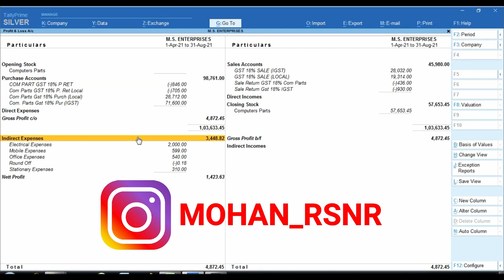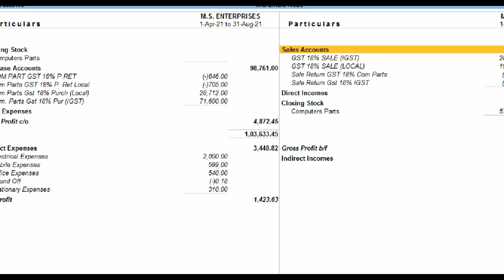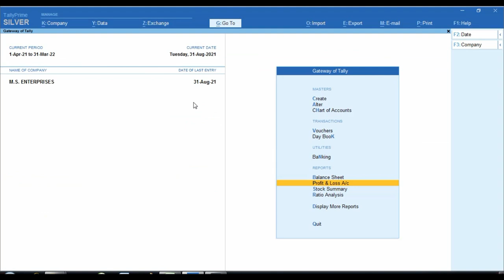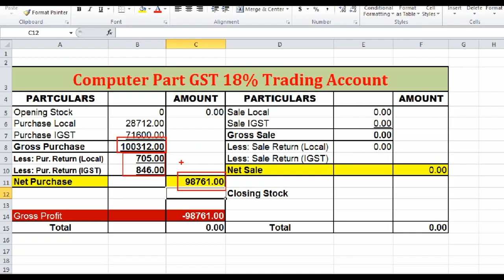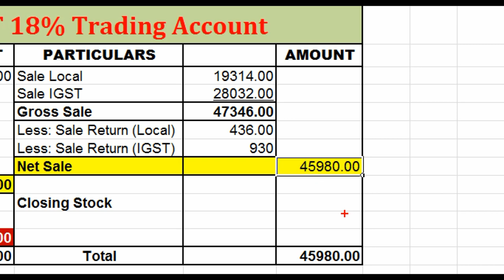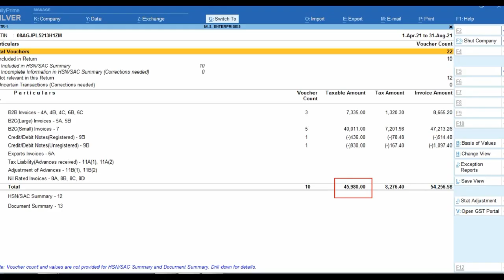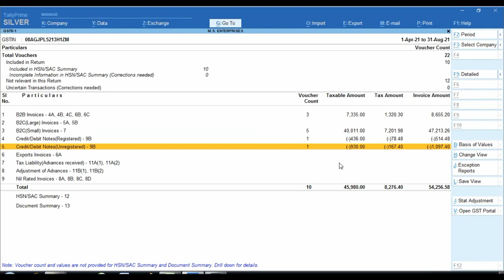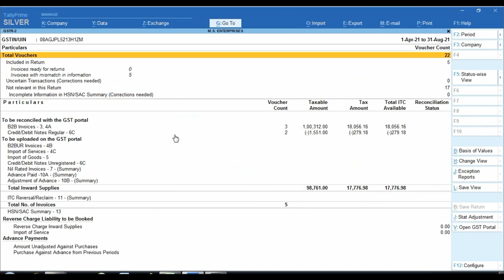How Show Purchase And Sale Return in Trading Account By CA | How Make Trading Account in MS Excel